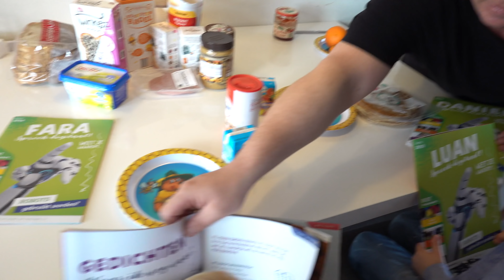DE HELE DAG FLUiSTEREN 🤫 ( ASMR) | Bellinga Familie Vloggers #1331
Rolderdiep 18
8032 TM Zwolle
The Netherlands

4 juni 2016 heeft ons kanaal een naamsverandering gehad van " SlankEnFitTV"  naar " DE BELLINGA'S"

Veel kijkplezier!